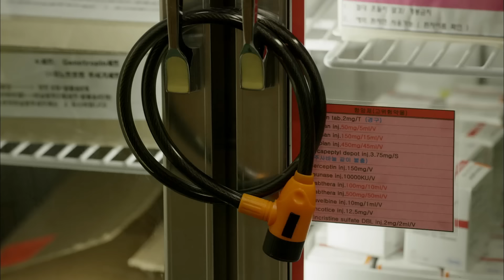양익준, 진실을 밝혀주는 약 아미탈 주사기 강탈… 성동일 '멘붕' @괜찮아 사랑이야 6회 20140807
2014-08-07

양익준(장재범)은 성동일(조동민)을 속여 진실을 밝혀주는 아미탈 주사기를 강탈한다.